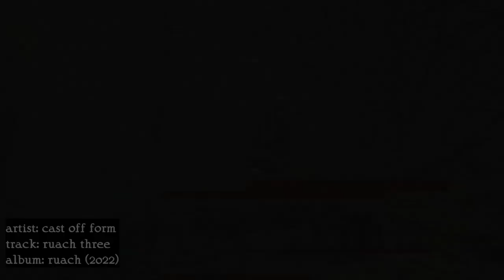cast off form - ruach three [official music video]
Ruach (2022) is a series explores the moment between breaths.

The album is a sonic experience traversing dark ambient, noise rock, and harsh noise, offering the listener meditative music to reconnect with their breath and spirit, albeit in a non-traditional manner.

Where most meditative music focuses on natural sounds or chillwave, Kodrix finds he is best able to pull himself into a meditative state with visceral and abrasive noises that force him to take deep breaths and resist the urge to panic. In the depths of these jarring soundtracks to his meditation, there is a heart beat to hear and a breathing pattern to sync with.

ru·ach /roo'-akh/ - (n.) wind, breeze; (literary) soul; spirit, essence

etymology
hebrew - רוּחַ

Gear Used: 2x10" Silvertone Tube Amp circa 1960s; Boss RC-30; Boss GT-1; Audio Technica AT2020 Condenser Mic; Behringer Xenyx 802 Mixer; Contact Mics by Crank Sturgeon